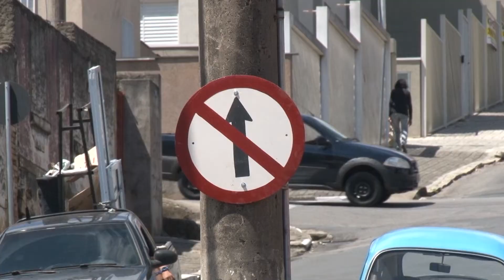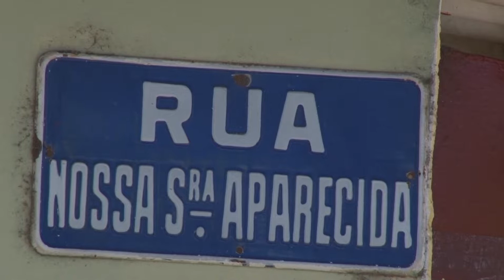MUDANÇA TRÂNSITO RUA NOVA SENHORA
Motoristas devem ficar atentos à mudança no trânsito perto do parquinho da Vila Nova.